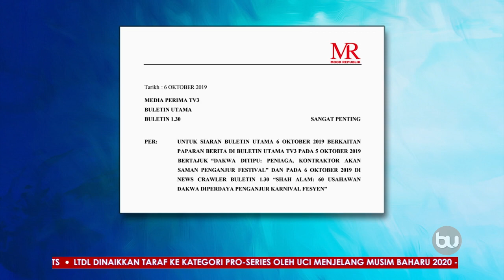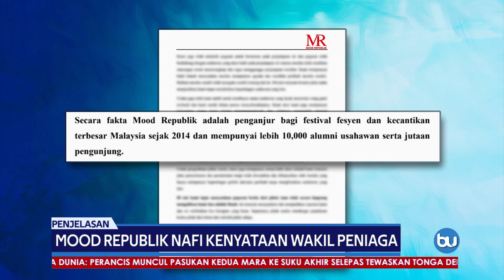Mood Republik Nafi Kenyataan Wakil Peniaga A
duan sekumpulan peniaga yang mendakwa mereka ditipu oleh penganjur festival fesyen mendapat reaksi Mood Republik.

Penganjur menyatakan, pihaknya tidak membatalkan festival di saat-saat akhir tanpa notis seperti yang didakwa sekumpulan peniaga berkenaan.

Ketua Pegawai Eksekutif Mood Republik, Wan Iskandar Zulkarnain Wan Ismail berkata, pihaknya juga mempunyai semua bukti dalam inisiatif mencari jalan penyelesaian dan pendamaian dengan usahawan terbabit.